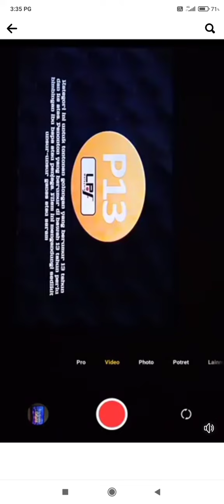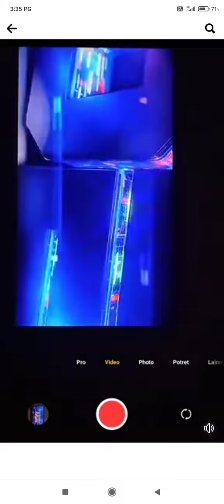JUMAAT 23 DISEMBER 2022 SABTU 24 DISEMBER 2022 AHAD 24 DISEMBER 2023